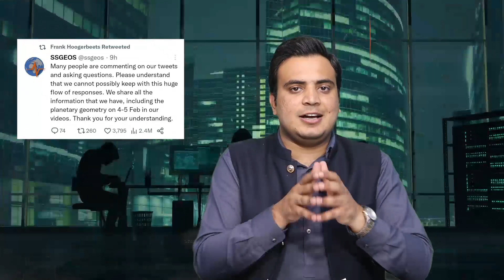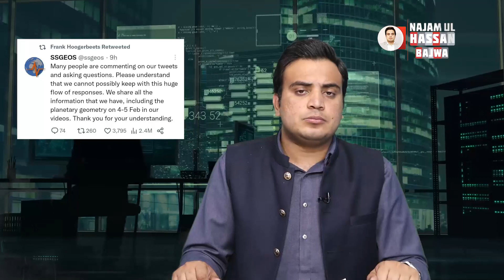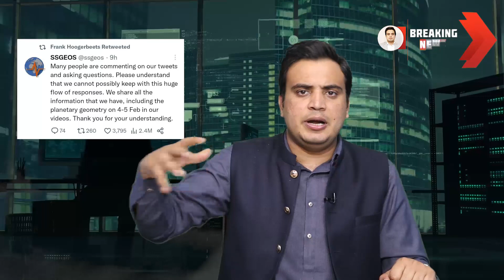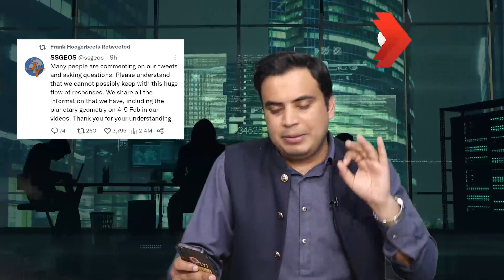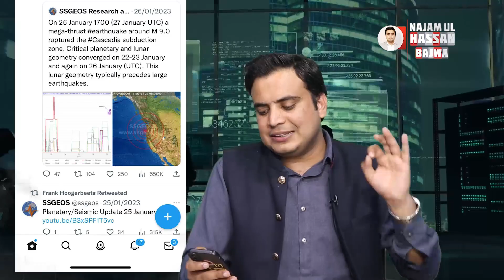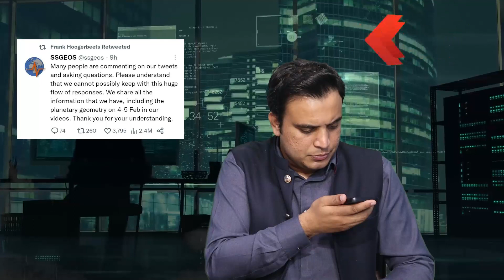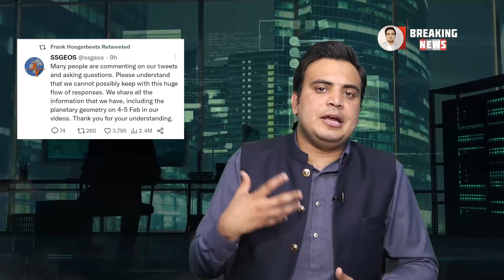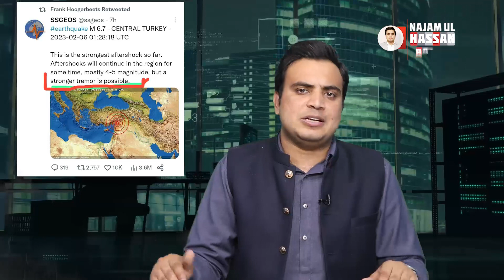Terrifying Earthquake in Turkey Scientists Predication Proved Next on List Pakistan | Najam Bajwa